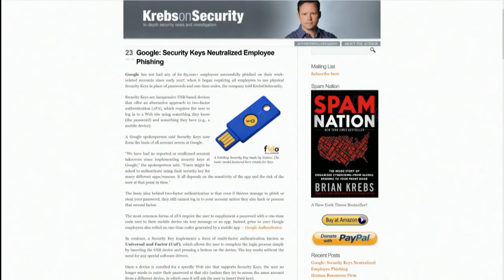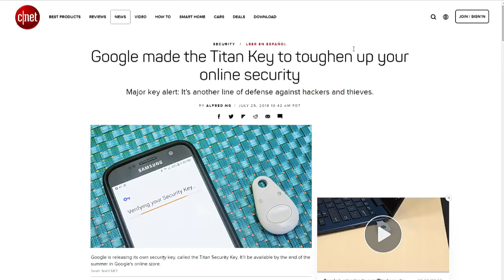Google Shows Off Its Titan Security Key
After bringing phishing attempts on its employees to a standstill by requiring YubiKeys, Google is launching its own Titan security key to the public.